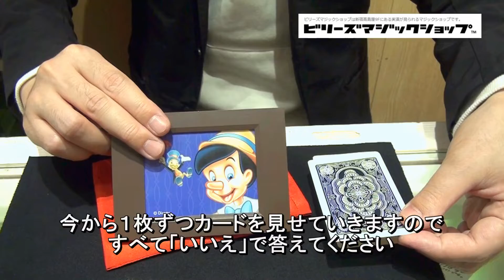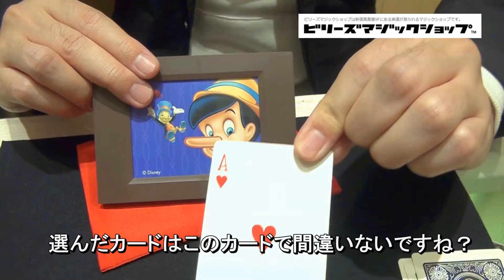【魔法のフレーム×マジックトランプ】～ビリーさんによる特別実演 第2弾！～テンヨー マジック Tenyo Magic TENYO MAGICTAINMENT COLLECTION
ビリーズマジックショップHP

(テンヨーHPより)
イラストが目の前で変わるユーモラスで不思議なマジックです。ウソをつくと鼻がのびるピノキオの話をしながら、フレームの中の絵を見せます。すると、鼻がどんどんのびていきます。相手は紙があやしいと思いますが、フレームから取り出して渡すと、ふつうに印刷された紙なのでびっくり!!

考案：増田智明（ビリー）（2008年）

【開発ストーリー】
多くのマジックは何らかの原理を利用して不思議な現象を起こします。マジシャンにとって、同じ原理を使って、似た現象のマジックを見せられた場合、多くはその仕掛けが想像できます。現象から類推して、あの原理を使っているな、とわかるわけです。

しかし、同じ原理を使っても、利用法を変えられた場合は違ってきます。例えば、錯覚によって物が見えなくできる原理があったとします。それを使って物を消すマジックを行えば、マジシャンはその原理を知っていますから、形や表現が違っても、あれを使ったなと推理することができます。しかし、同じ原理を物を消すマジックに使うのでなく、例えば、物が移動するとか、変化させるための装置があったとして、その装置を見えなくすることに使うようににすれば、間接的な使用のため、それを推理することはちょっと難しくなります。そのような巧妙さは、もちろんマジックを知らない人に対しても有効です。魔法のフレームは、知られた原理と、それとはまったくかけ離れた現象、という組合せによって、ユニークな製品となりました。

ピノキオのカード当て　増田智明（ビリー）

「魔法のフレーム」の考案者であるテンヨーディーラー・増田智明（ビリー）が演じている「マジックトランプ」と組み合わせて使う方法です。

演技

マジックトランプから4枚のエースを抜き出して使います。4枚のエースを裏向きにして混ぜ、その中から1枚のエースを抜かせ表を見て覚えてもらいます。そしてまた4 枚をいっしょにして混ぜます。このとき裏から表がわかる仕掛けを使って相手の選んだエースを覚えておきます。4枚のエースは裏向きにしてテーブルの左側に置いておきます。「魔法のフレーム」をピノキオの鼻を縮めた状態で取り出します。右手でフレームの角を持って相手の方に向けます。「これはピノキオです。この絵はウソ発見器として使えるんですよ」といいます。「これから1枚ずつカードを見せていきますので、必ず「いいえ」といってください」と説明します。 エースの1 枚を取り上げ、ピノキオの鼻のあたりがそのカードで隠れるような位置に持ち「これはあなたの覚えたカードですか？」と聞きます。これを1 枚ずつ繰り返していきますが、相手が覚えたエースのときには、秘密の方法でピノキオの鼻を伸ばします。

そして「もしかしていまウソをつきませんでした？」といってピノキオの鼻が伸びていることを見せます。相手がウソをついたのでピノキオの鼻が伸びてしまったというわけです。
もちろんその後、フレームから絵を取り出して相手に見せることができます。